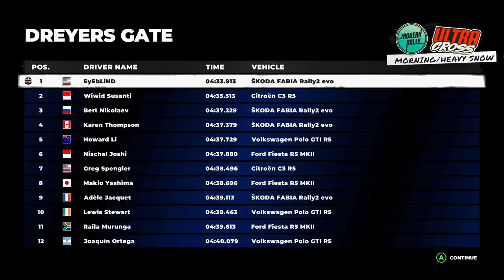DIRT 5 Gameplay (PC HD)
DIRT 5 pc gameplay (no commentary) with an xbox controller. All assists off. Very Hard Difficulty.
"DIRT 5 is the boldest off-road racing experience created by Codemasters. Blaze a trail on routes across the world, covering gravel, ice, snow and sand, with a roster of cars ranging from rally icons to trucks, to GT heroes."